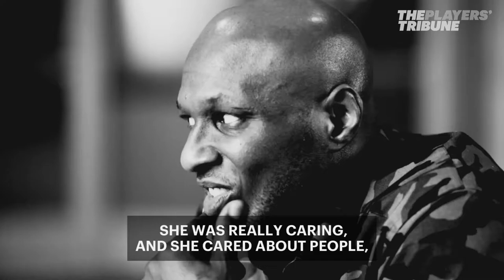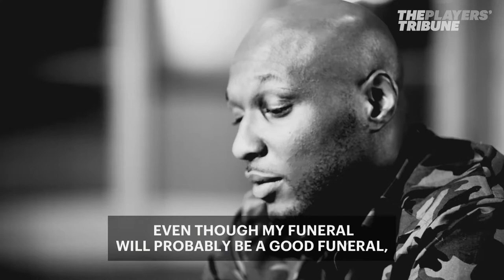Lamar Odom Says Cocaine Ended His NBA Career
Lamar Odom on His Funeral: ‘It Ain’t Time For That Yet’

After surviving a near-death experience 21 months ago, Lamar Odom is ready for a reboot on life.

“Even though my funeral will probably be a good funeral,” Odom tells the Players’ Tribune, “but it ain’t time for that yet.”

Odom opens up about the darkest times in his life—including his martial infidelities, cocaine addition, the death of his mother and son, waking up from a coma, rehab, and more.

Odom spoke about how he endured a brush with death:

“When I woke up, I couldn’t talk or walk. They found me in a coma.

“And so I tried to think, like, Why the fuck did I wind up in a coma?

“And the only thing I could think of, maybe that’s just God’s plan.

“He was telling me, ‘Whatever the fuck you’re doing, maybe you need to slow down ‘cause you’re going to end up worse than this.’

“That’s the only thing I could think of. Ain’t no coming back from that bro.

“Even though my funeral will probably be a good funeral, probably will be a lot of people ain’t haven’t seen each other in a long time then—

“But it ain’t time for that yet.”